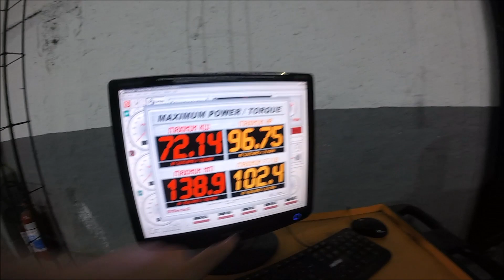Teste do "Vtec" do Honda Civic 1.6 16V "MVS Preparações" Parte 3/3